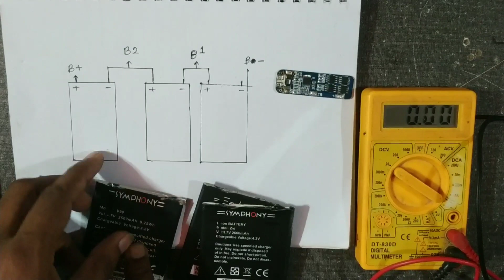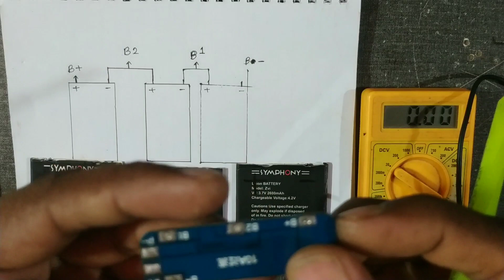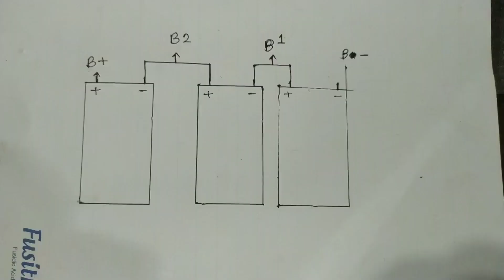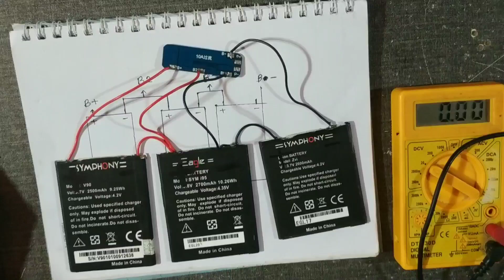মোবাইল ব্যাটারি দিয়ে 12v ব্যাটারি তৈরি করুন | How to make DC12V Battery at home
In this video I will show how to make 12 volt battery with mobile battery